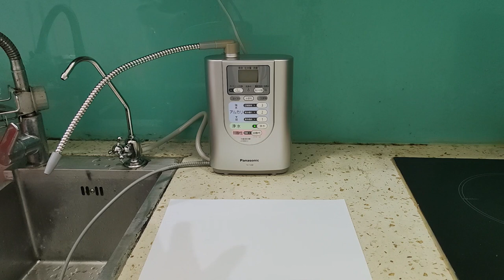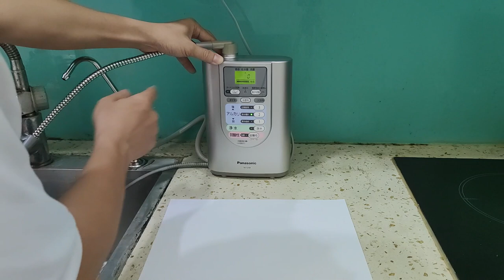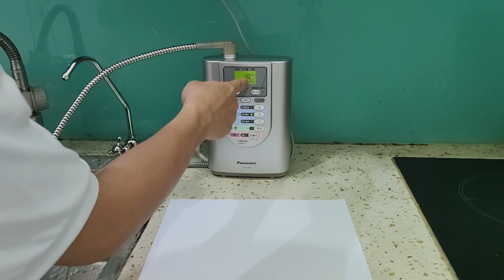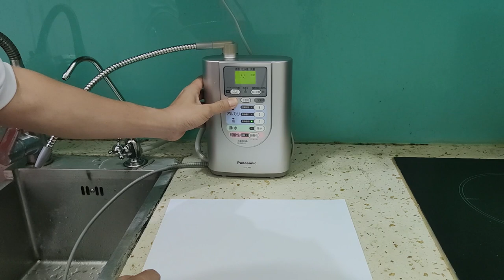Máy lọc nước Ion kiềm Panasonic TK-7208. Máy Ion kiềm nhỏ mà có võ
Máy lọc nước Ion kiềm Panasonic TK-7208 có thiết kế rất nhỏ gọn, với 3 tấm điện cực và lõi lọc màng sợi rỗng công suất 6000l. Là dòng giá rẻ của Panasonic nhưng TK-7208 cho chất lượng nước đầu ra khá ổn với độ Ph ổn định từ 6.0 đến 9.0 và nồng độ hydrogen cao